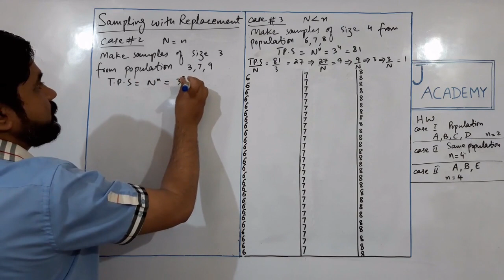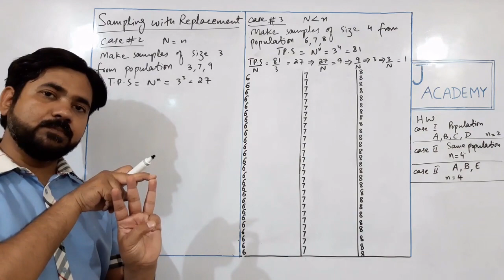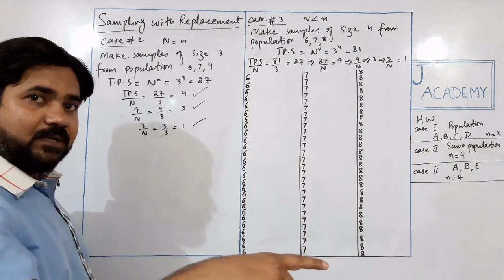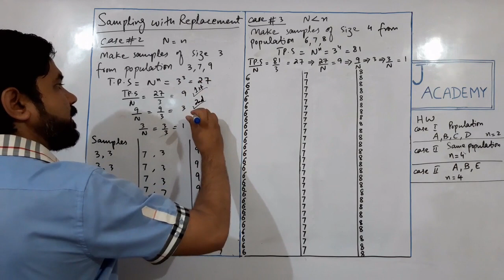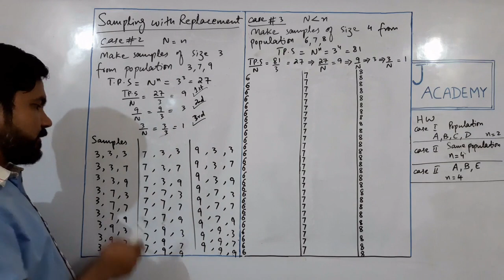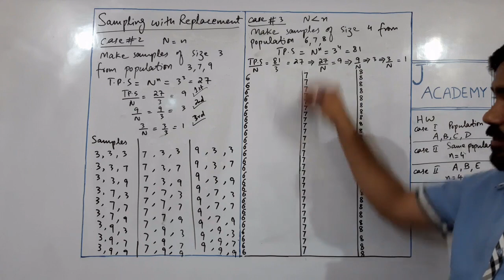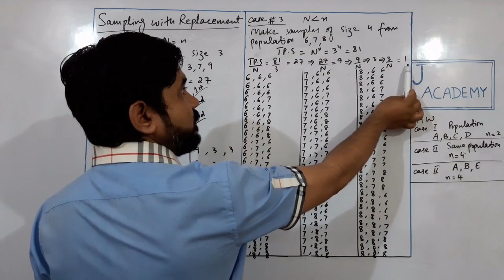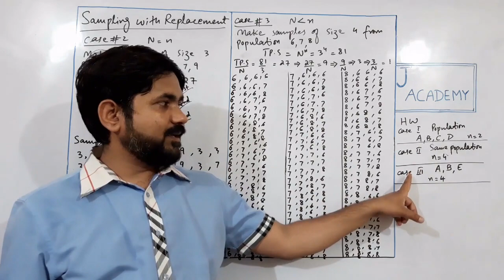Sampling with Replacement Case 2 & 3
Sampling with Replacement (ii) When N=n (iii) When N is less than n. This lecture covers Intermediate, BSc, and BSCS Statistics. Notes of this lecture is available on my page link